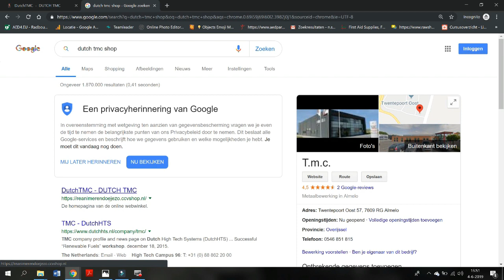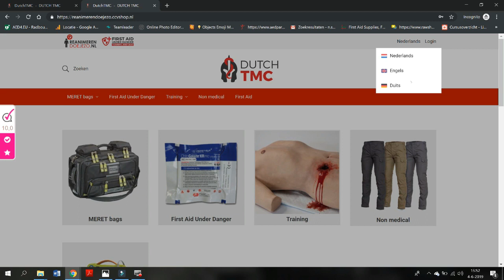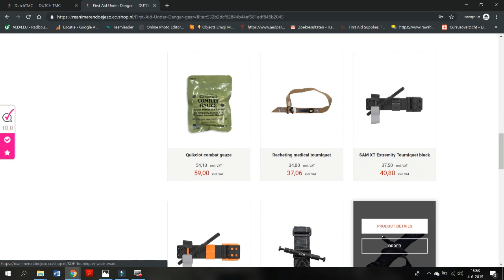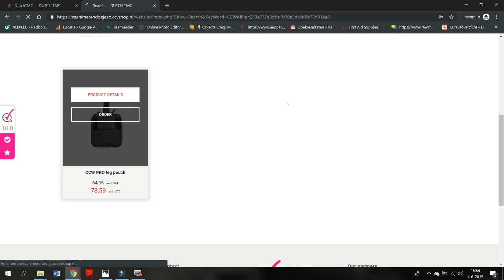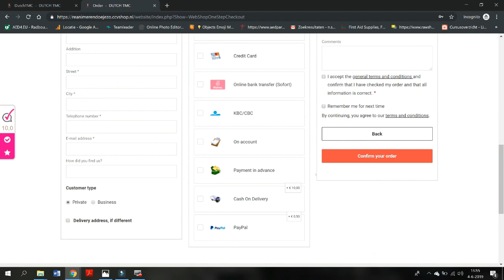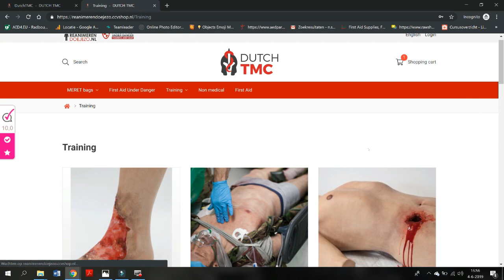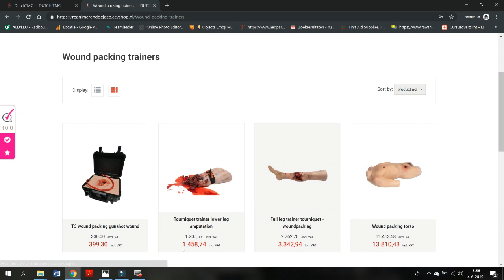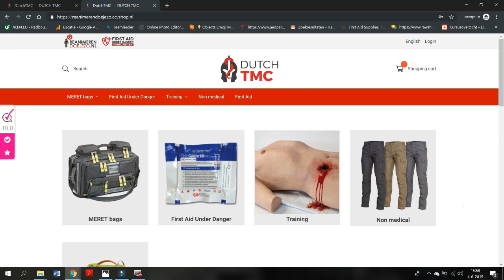DUTCH TMC SHOP, THE NEW WEBSHOP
We have a new webshop, let's take a look together.